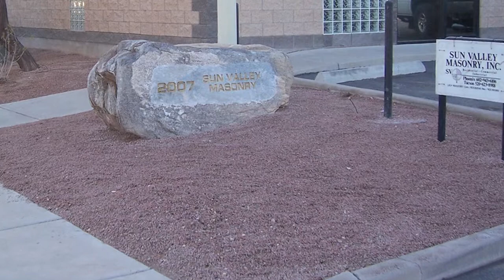Ken Nessler Receives The Pioneer Award at 2014 CFMA Banquet